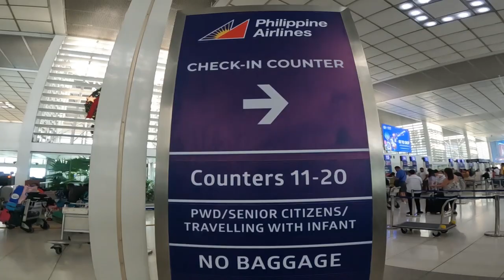BORACAY 2022 - Henann Regency Pool Access + Henann Airport Transfer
We booked rooms in Henann Regency, first time to try the Henann Airport Transfers - worth it ba? Yes na yes! From the airport going to your hotel, wala ka ng paproblemahin pa, it is well-organized, super bait din ng mga staff. And we really love the pool access room in Hennan Regency, sobrang enjoy lalo na ang mga kids!